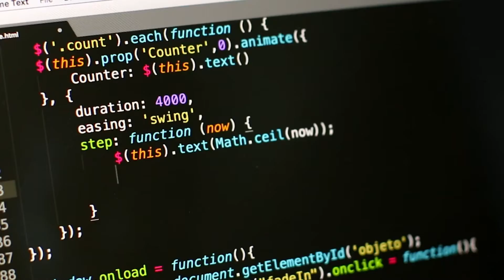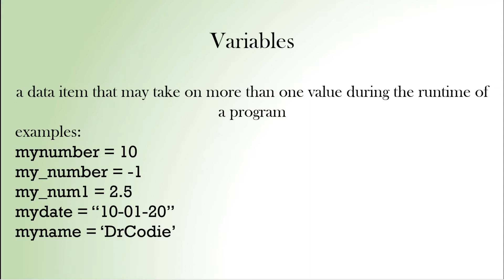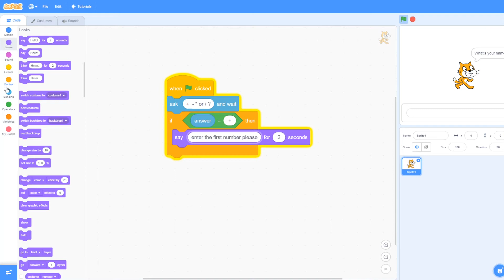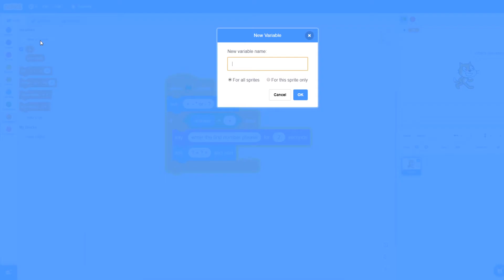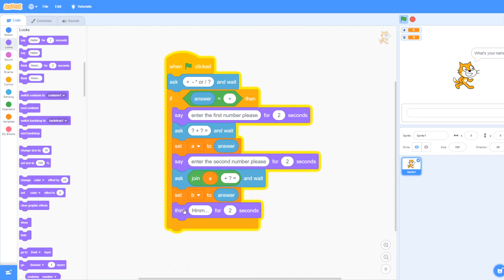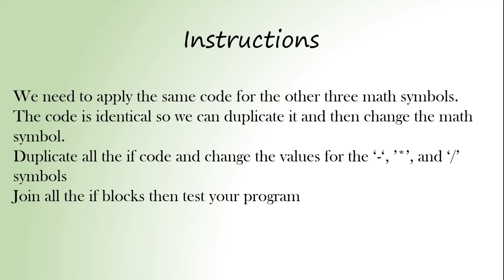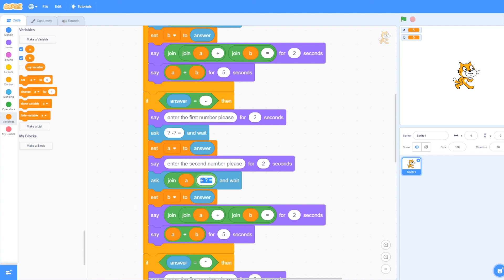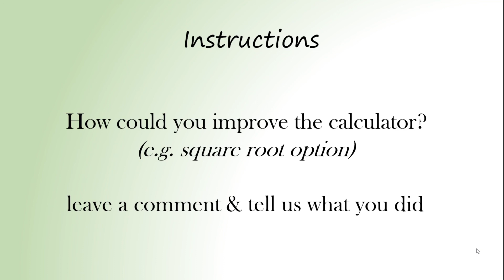How to Learn Scratch Programming Language – 3 calculator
If you want to learn how to use Scratch, this tutorial for beginners is for you. Instructions

How to Learn Scratch Programming Language – creating a calculator is the third task in this great new series on learning the Scratch programming language. There are ten tasks that will be covered in ten videos that will guide you through each task. Use the instructions (pdf files – download from the link above) to help you at first and you will gain confidence and knowledge of important programming concepts. Good luck!

0:00 video start
0:46 variables
1:17 code start
2:39 get first number
3:20 create variables
3:56 get second number
7:09 check the code
7:41 other operators
10:08 final code

If you want to learn to code, these tutorials are for you. Hi, my name is Dr Codie and I teach programming to University students using Scratch, python and other programming languages.. Codie means ‘helpful person’ and we want to help you not just learn python but to enjoy learning python.

In my experience, success with coding comes down to getting the fundamentals right. You can then move onto advanced programming concepts and skills. You will understand how to do simple coding tasks and then we will show you the simple methods of putting lines or blocks of code together using this knowledge. Practice is essential for your skills to grow but again do not fear we will help you practice as well.